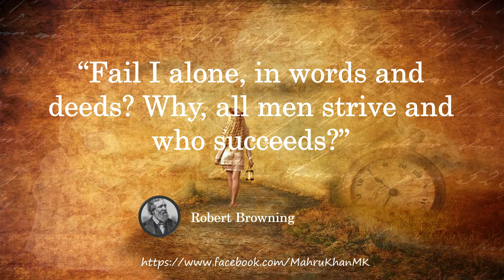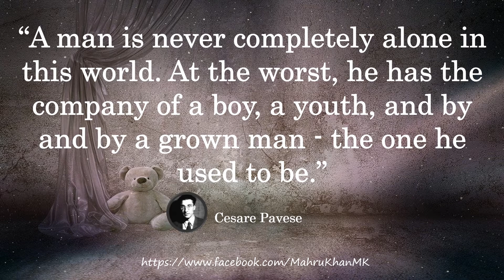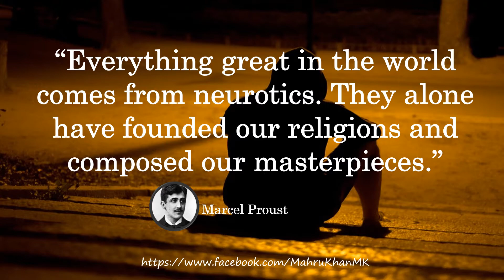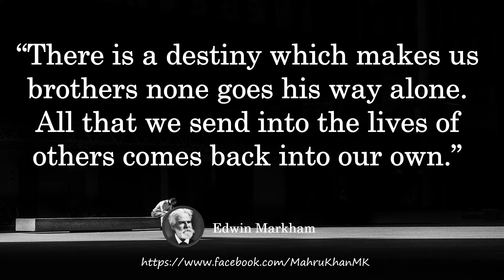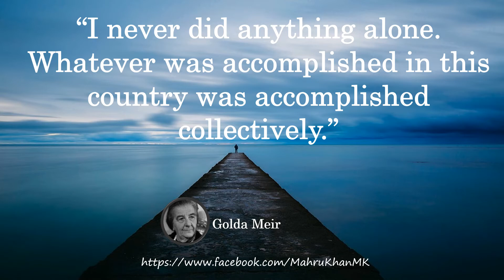Alone | Lonely | Alone Quotes | Best Quotes | Being Alone Saying and Quotes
Alone # Lonely